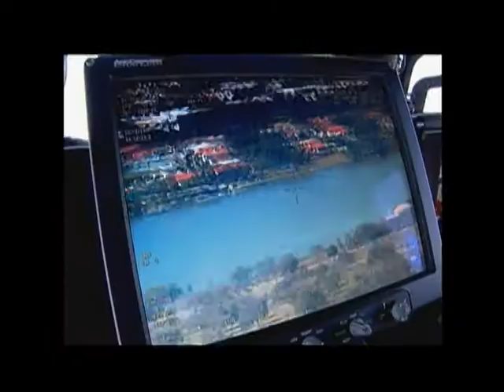Governo brasileiro destaca investimentos em segurança e telecomunicações para a Copa 2014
NBR NOTÍCIAS - 04.12.13: Durante entrevista coletiva do chamado Media Day, que aconteceu nesta quarta-feira (4), no complexo da Costa do Sauípe (BA), foram esclarecidos temas como segurança e telecomunicações durante a Copa 2014. A partir de março do ano que vem, as cidades-sede vão receber jogos para testar o esquema de segurança preparado para o evento. Desde 2012, o governo federal aplicou mais de R$ 1,1 bilhão em segurança pública. Até 2014, devem ser investidos mais R$ 158 milhões.